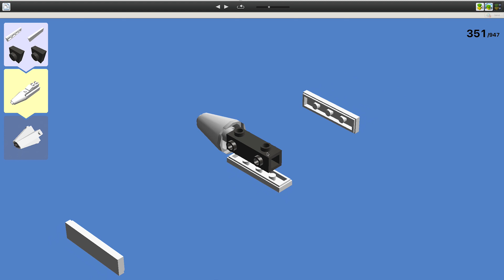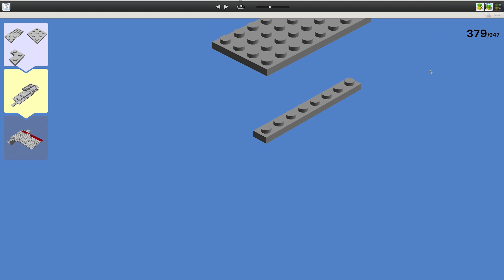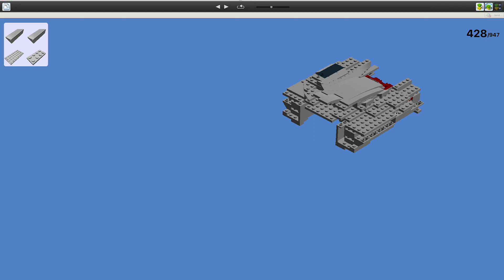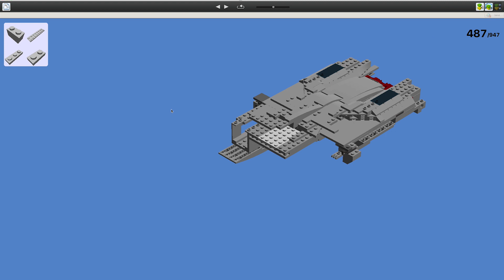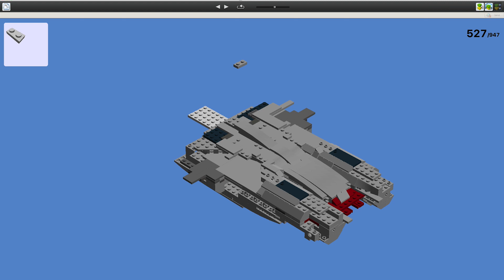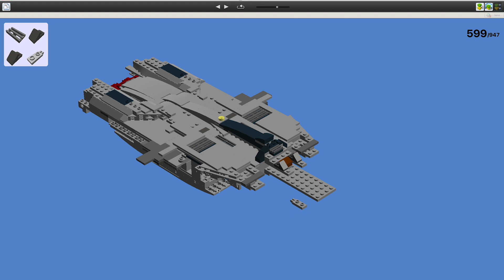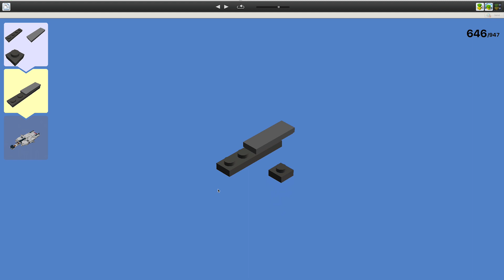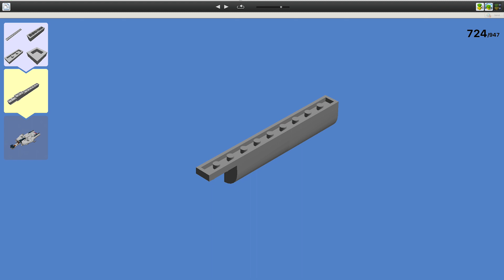How To Build Lego F-14 Tomcat (Part 2)